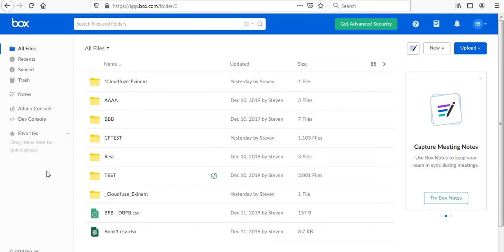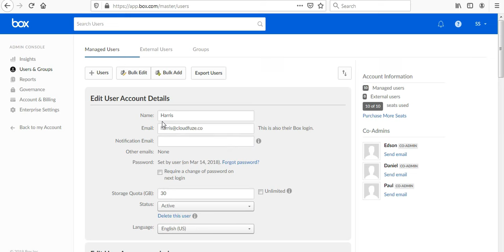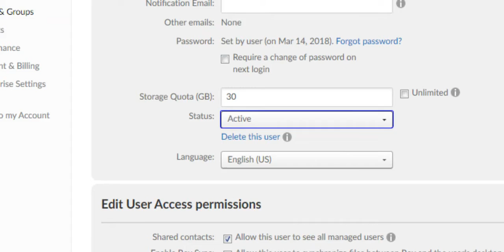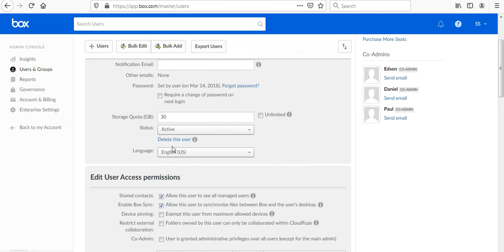How to make the user active or inactive in Box account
Check this video on How to make the user active or inactive in Box account? Try